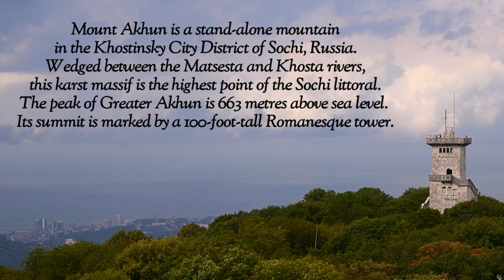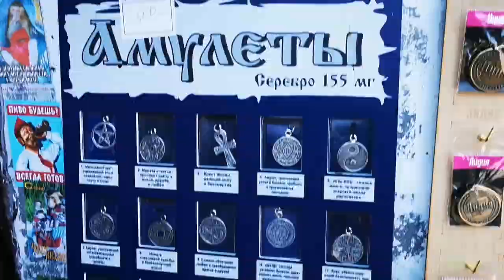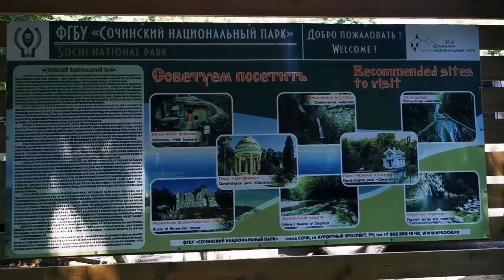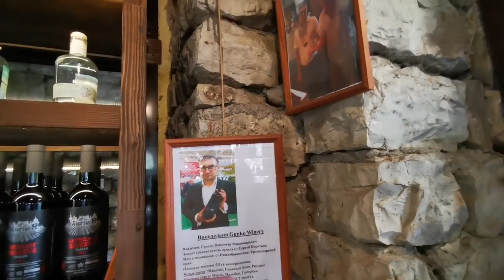Mount Akhun Adventure / Sochi, Russia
Mount Akhun is a stand-alone mountain in the Khostinsky City District of Sochi, Russia. Wedged between the Matsesta and Khosta rivers, this karst massif is the highest point of the Sochi littoral. The peak of Greater Akhun is 663 metres above sea level. Its summit is marked by a 100-foot-tall Romanesque tower.

A one day unplanned but memorable trip with our three gorgeous single friends.